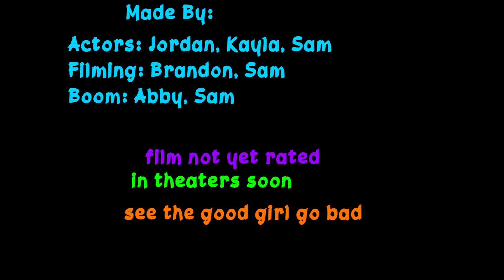Sam's Trailer: When She Was Bad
there is a good girl, who always gets an A, and always tries to be perfect. but one day she is bullied, turns in a late paper, the teacher rips up her paper, and she eventually losses her mind. she then goes on a crazy killing spree and goes fully mental, screaming, and after she kills she laughs.